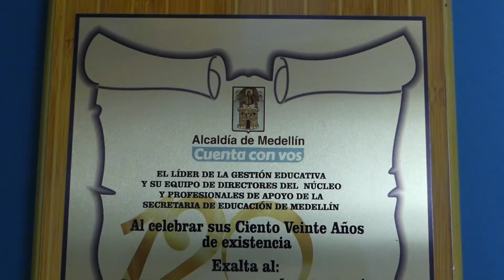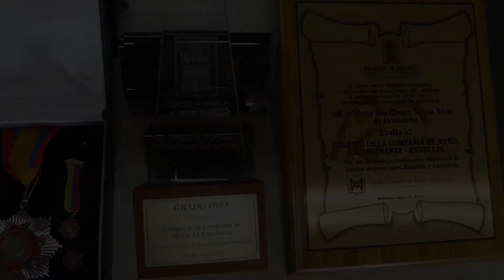Medallas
Algunos Reconocimientos otorgados al Colegio de la Compañía de María La Enseñanza Medellín.